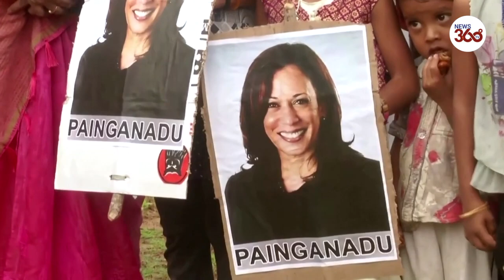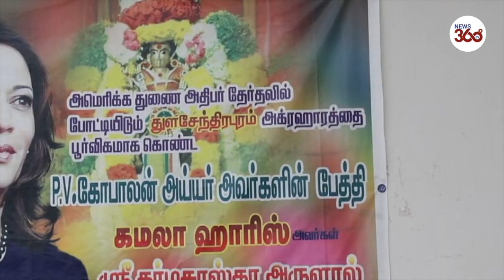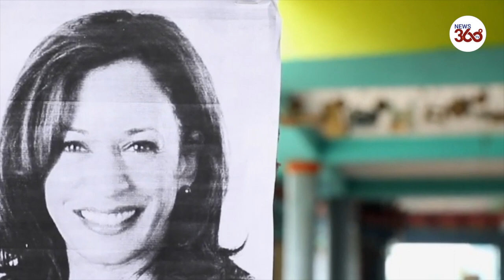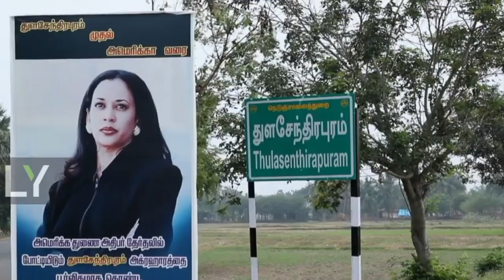'She's made us proud': Kamala Harris's ancestral village celebrates election win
Waking up to the news of Kamala Harris's election as U.S. President-elect Joe Biden's running mate on Sunday, overjoyed people in her small ancestral village Thulasendrapuram in India set off firecrackers, held up placards of her and offered prayers.
Thulasendrapuram, located 215 miles from the southern coastal city of Chennai, is the hometown of the maternal grandfather of Harris.
People in the village also shared sweets and performed music at a local temple as part of the celebrations.
The late mother of Harris also was born in India, before moving to the U.S. at the age of 19 to study at the University of California.
Indian Prime Minister Narendra Modi in a tweet described Harris’s success as "pathbreaking", and a matter of immense pride not just for her relatives but also for "all Indian-Americans".
However, there has been both excitement and concern over Biden’s choice of Harris as his running mate.